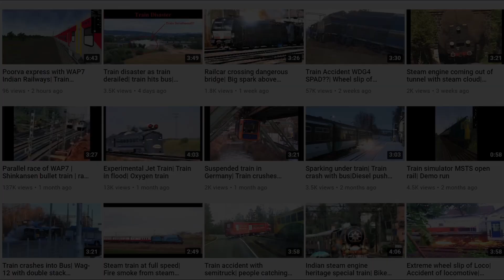Locomotive throws fire| Train in water| Train parallel run| Railway-65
Weekly Dose Of Railways #65
Locomotive throws fire| Train in water| Train parallel run|
In this video you can see compilation of various events of Railways.

I do not claim these clips as my own. If your clip was featured and you want it taken down,

This is of course inspired by @Lucaas

Sound effect-The Drums by HarmsMusic in Percussion

Time-Stamps:-

00:00 | Intro
00:18 | Locomotive throws fire
00:38 | Train in flood
00:54 | Parallel run
01:25 | Tram hits bus
01:45 | Steam train
02:14 | Train driver view
02:53 | Gauge changer